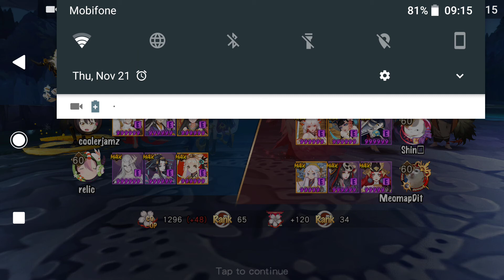Onmyoji coop duel 21/11 3